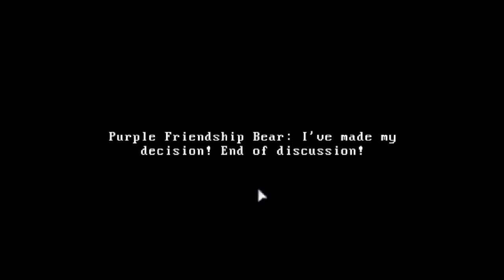Claire | Part 1 | Doggy Save Me D:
Welp, things went to hell fairly quickly thar...